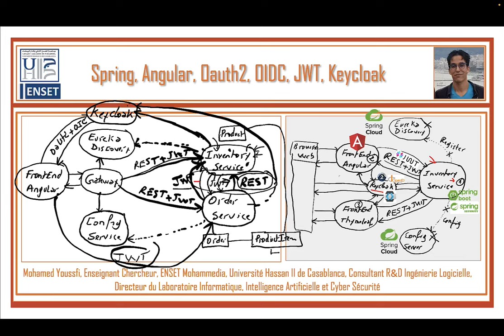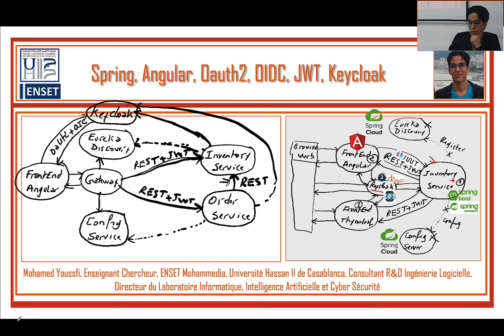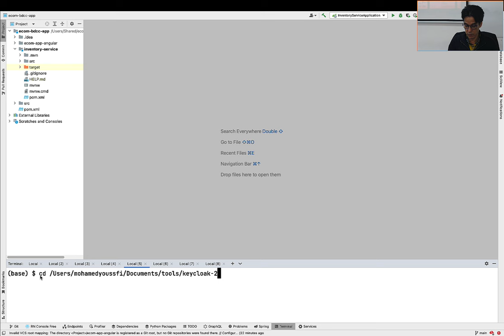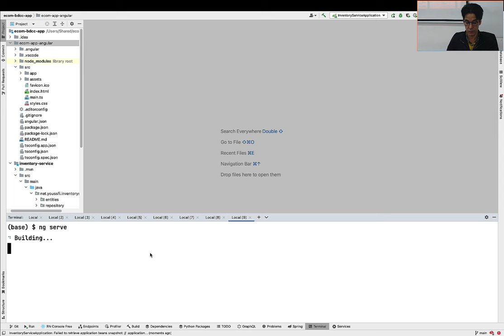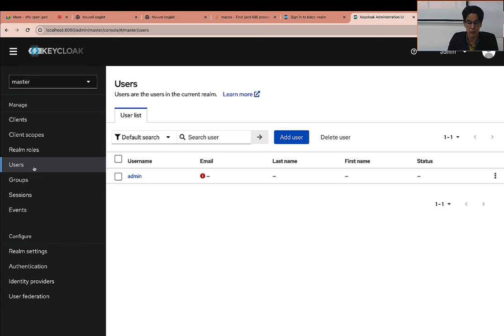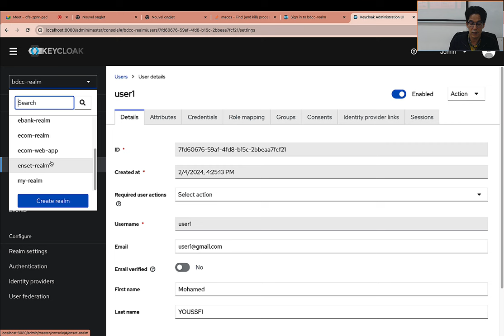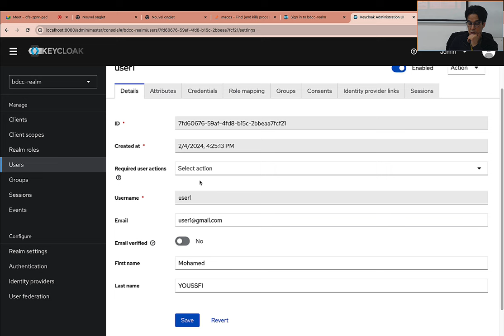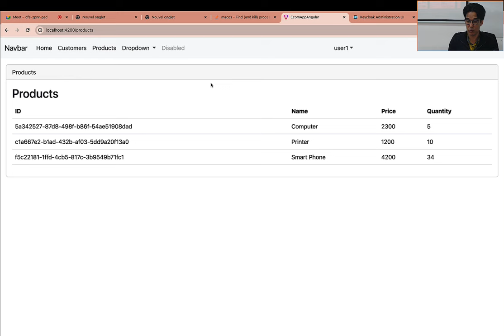Part 2 - Spring Angular Oauth2 OIDC Keycloak - Master IIBDCC ENSET